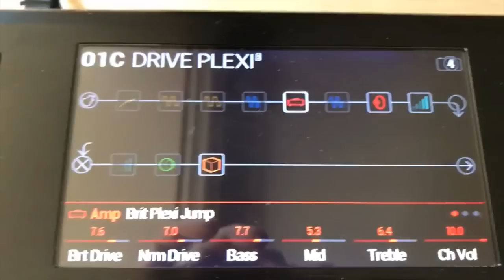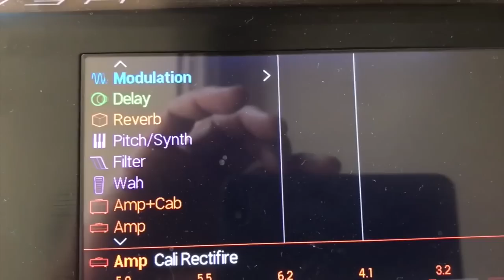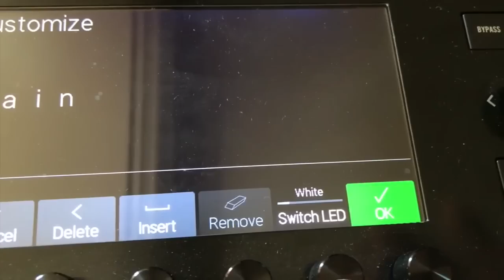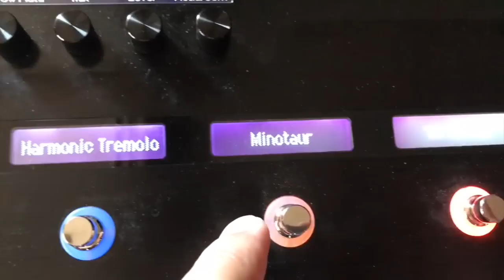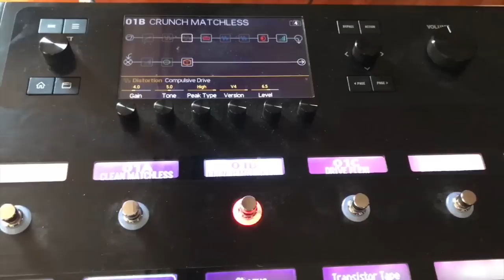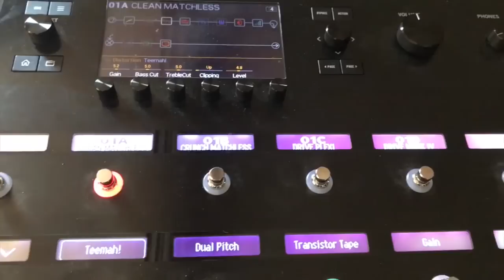Test: Line 6 Helix parte 2/5